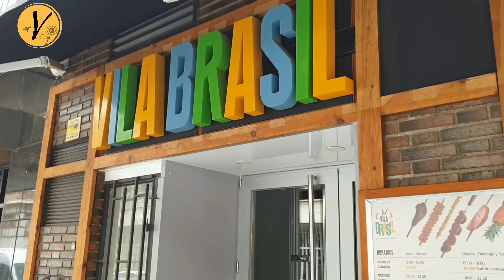VILA BRASIL (Madrid): un poquito del país de la samba y la caipirinha en la mesa (en 30 segundos)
NOTA: 4 sobre 5
¡¡¡Marchando una de Rodizio!!! Estamos en el Vila Brasil, una churrasqueria-buffet que nos pone un trozito del país de la Samba y la Caipirinha en la mesa.

LOCAL: El local tiene un toque tropical y de color de lo mas agradable.
ATENCIÓN: la atención del personal es cercana y amable. Muy atentos de que nunca te falte carne en la mesa.

COMIDA: El restaurante cuenta con un un buffet de ensaladas y guarniciones que a primera vista puede parecer pequeño pero que está bastante mejor surtido de lo que parece.

El gran atractivo de este restaurante es son sus 7 variedades de carne (en el buffet entre semana, en fin de semana el rodizio completo son 14), que sirven y cortan en la mesa al gusto del comensal. Entre estas carnes se encuentran el: pollo, chorizo, lomo de cerdo, picanha, maminha, por supuesto, el rodizio y hasta una piña con azúcar y canela increíble.
Nosotros acompañamos la comida con refrescos, agua y una cerveza.

PRECIO: 14 €/persona (muy bien)
IDEAL PARA: amantes de la carne que además quieran una amplia variedad.

¿LO RECOMENDARIA? si, hay que probarlo por lo menos una vez. Para bolsillos ajustados, id entre semana a la hora de comer!